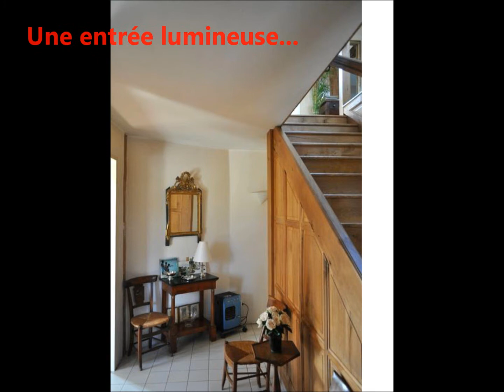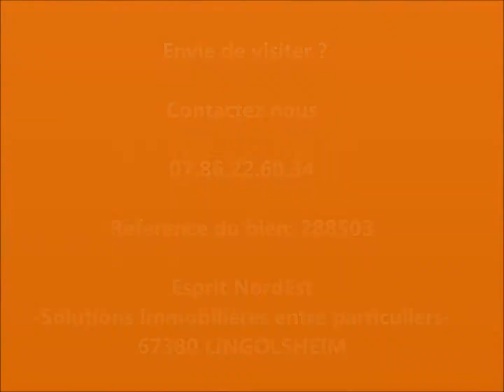maison,vosges, st dié, nancy, sans frais d'agence !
avis esprit nordest
Acheter cette maison au charme particulier près de Saint-Dié-Vosges-88 Directement entre particulier sans frais d'agence. Prix net vendeur 295000 €
ref 167264
Ce bien vous intéresse et vous souhaitez visiter ? contactez directement notre responsable régional au 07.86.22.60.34, nous vous donnerons GRATUITEMENT les coordonnées du propriétaire.
Une maison de famille à Saint-Benoît la Chipotte !
Voilà un nom qui évoque bien des souvenirs dans notre inconscient collectif... Saint-Benoît la Chipotte ! L'intonation du nom de cette petite bourgade vosgienne inspire confiance, invite à la détente et c'est bien le cas. Nous découvrons cette belle maison de famille, créée de toute pièce il y a bien des années par ses propriétaires qui ont su donner ce supplément d'âme incomparable. Une vaste étendue d'herbes folles de plus d'un hectare, transformée pas à pas, avec passion et labeur en un véritable parc arboré de chênes et de bouleaux majestueux, où les rhododendrons et les hortensias se plaisent tellement qu'ils en dépassent la toiture ! Et sans oublier bassins et petites mares pour le bonheur des grenouilles, hérons et autres sauvagines ! Un propriétaire passionné d'ébénisterie et vous pouvez imaginer la qualité des réalisations intérieures : escalier, portes et autres boiseries. Une propriétaire amoureuse de senteurs et de saveurs et vous êtes emporté parmi le potager et les fruitiers, et peut-être même jusqu'à la cave aux étagères lourdement chargées de confitures et de conserves. Cette ambiance chaleureuse et intemporelle vous rappellera cette douce sensation de bien-être que nous ressentions chez grand-mère en attendant avec impatience la pâtisserie du goûter. Les dépendances, la réserve et l'atelier sont remplis de tous les souvenirs de notre enfance, pendant les vacances que nous passions devant l'établi de grand-père ! Le décor est planté ; vous pourrez prévoir un week-end peinture avec vos amis pour mettre votre touche finale à ce graal si longtemps recherché et vous vivrez votre rêve à seulement 1h de Nancy !